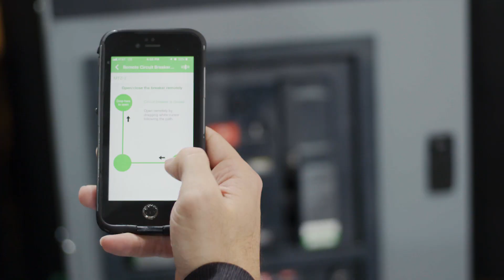Bluetooth-Connected Circuit Breaker with Your Smartphone | Schneider Electric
Schneider Electric is redefining advanced technology solutions with the Bluetooth-connected circuit breaker - a new way to look at power distribution and observe equipment through augmented reality.

This video is about the Bluetooth-connected circuit breaker from Schneider Electric.